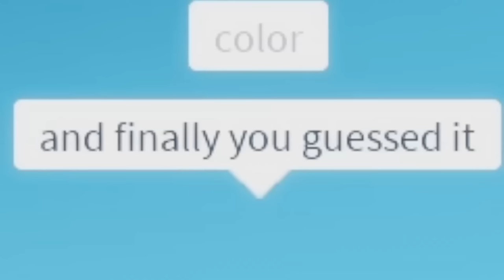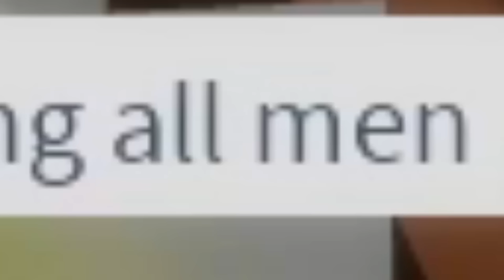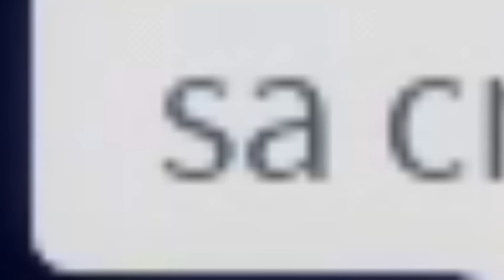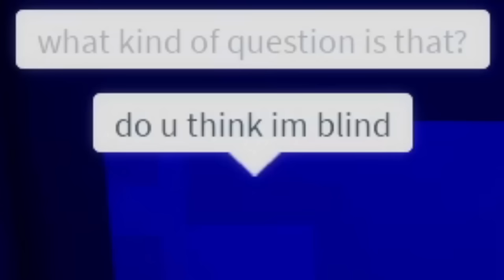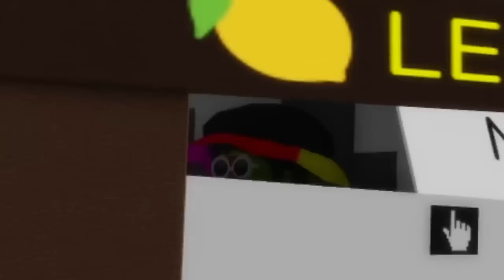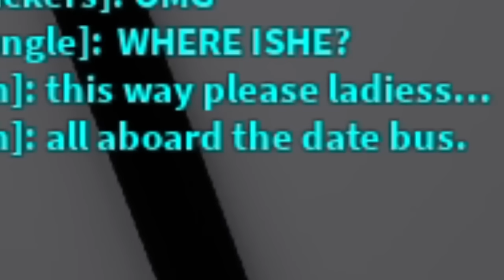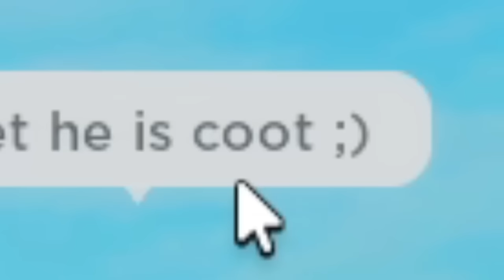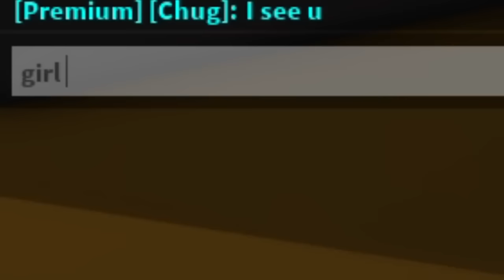Last BOY On Earth in Roblox! (The Movie)